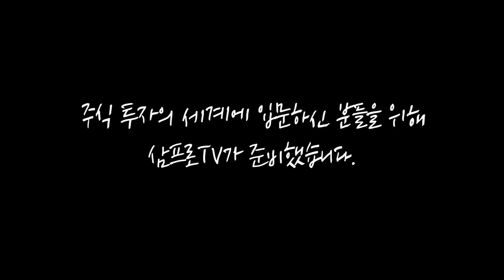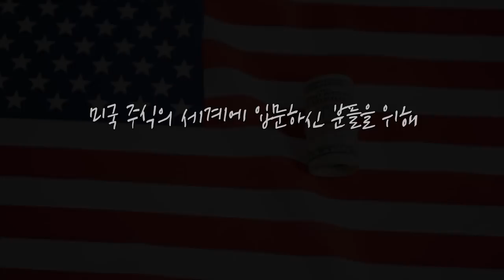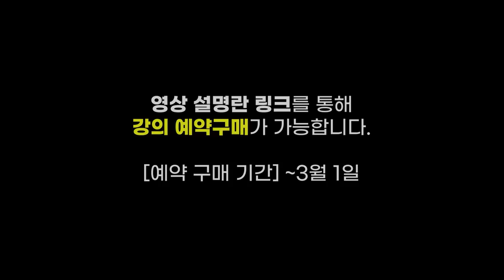꽁꽁 언 텍사스... 한파가 불러온 친환경에너지 논란! f. 미래에셋대우 장의성 선임매니저